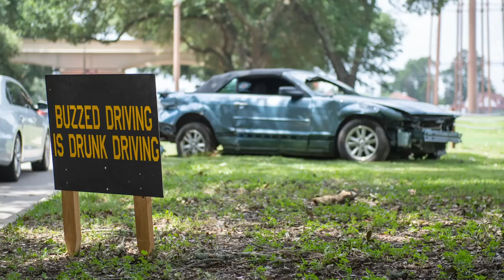MG Michel M. Russell Sr., commanding general, 1st Theater Sustainment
MG Michel M. Russell Sr., commanding general, 1st Theater Sustainment Command and CSM Albert E. Richardson Jr., senior enlisted advisor, 1st TSC, wish all Veterans a happy Veterans Day and encourage everyone to stay safe.

Veterans Day and safety PSA
FORT KNOX, KY, UNITED STATES
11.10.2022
Video by Sgt. Jimmie Baker
1st Theater Sustainment Command